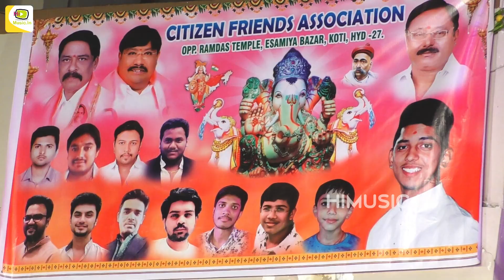Variety Ganesh Idols 2019 || Different Types Of Ganesh Citizen Friends Esamiya Bazar